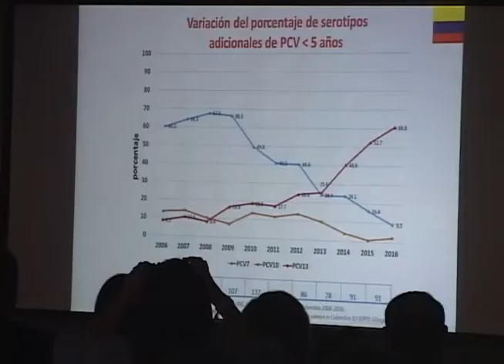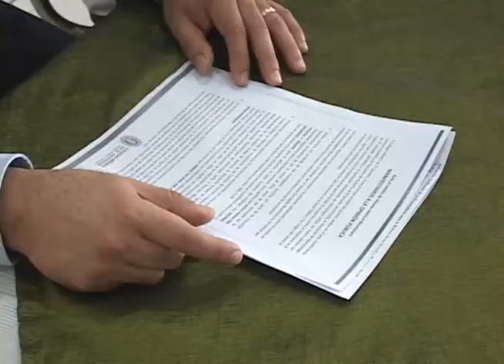MÉDICOS ADVIERTE SOBRE NUEVA VACUNA CONTRA EL NEUMOCOCO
Dirigentes del Colegio Médico advierten a las autoridades del Ministerio de Salud sobre lo poco conveniente que resultaría cambiar el esquema de vacunación contra el neumococo.